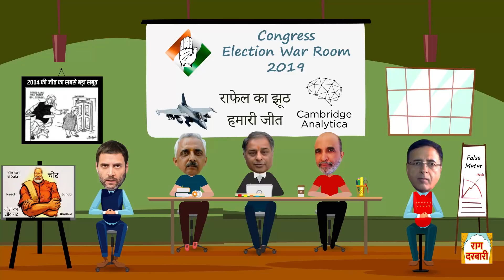2019 में मोदी जी को हराने के लिए राहुल गांधी की टीम ने बनाई रणनीति, देखिए पूरा वीडियो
2019 में मोदी जी को हराने के लिए राहुल गांधी की टीम ने बनाई रणनीति, देखिए पूरा वीडियो